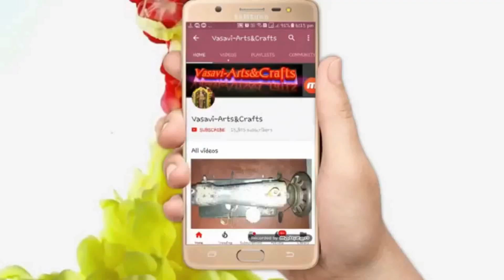Model blouse cutting and stitching in Telugu